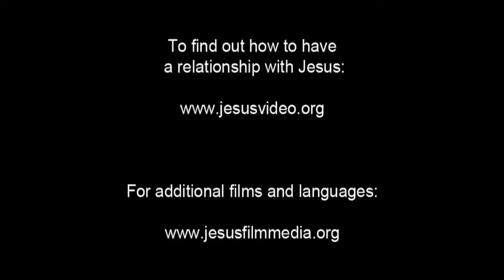Dutch Good News! Confess Jesus As Lord! Believe In Jesus Resurrection! Surely Saved Forever!(41)